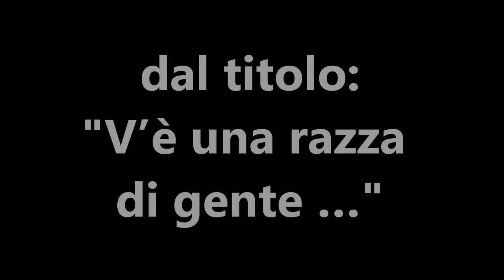50 V’è una razza di gente …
Dallo studio della Parola di Dio si apprende che ci sono, in ogni epoca, persone di varie categorie. Nella predicazione ne prendo in considerazione alcune.
Titolo della predicazione: "V’è una razza di gente …".